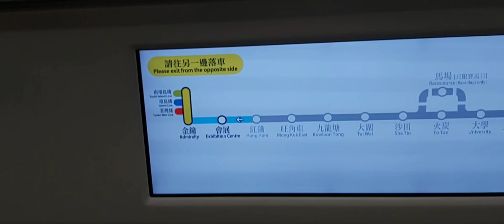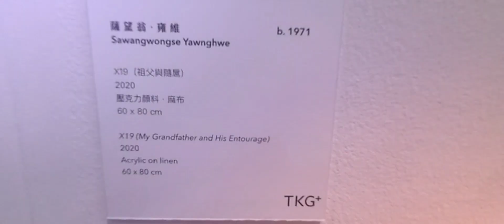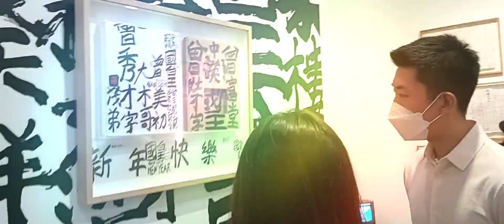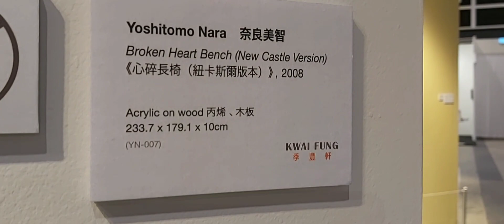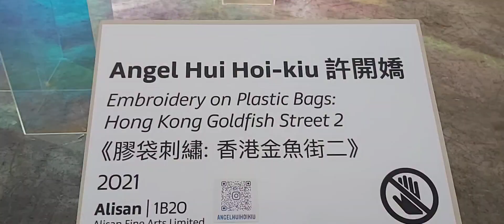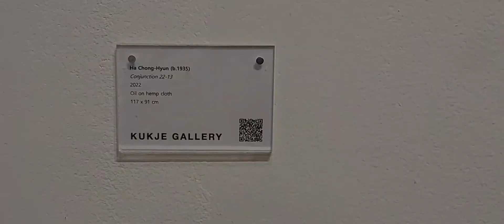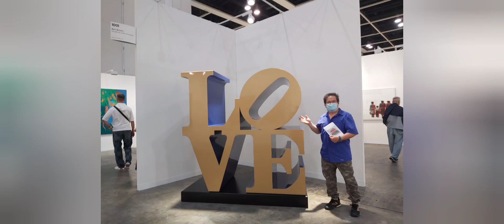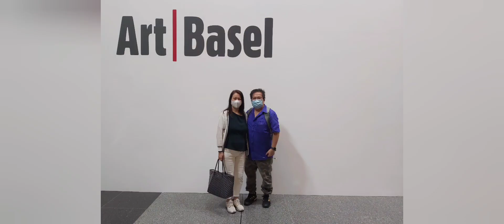Art | Basel Hong Kong 2022 May 27- 29